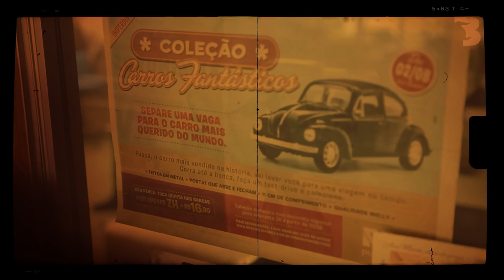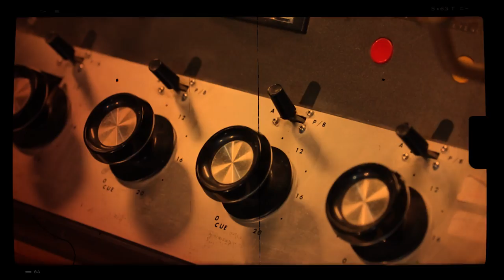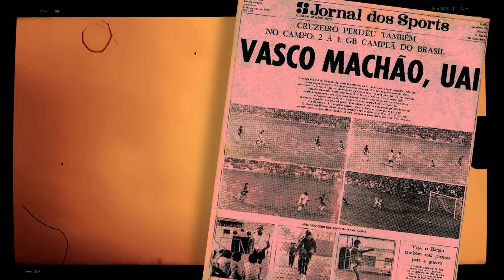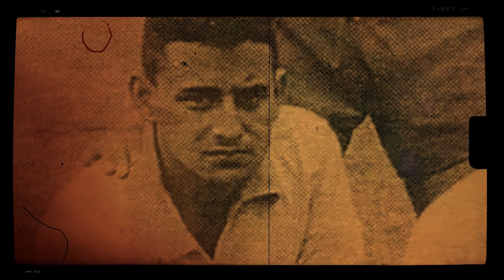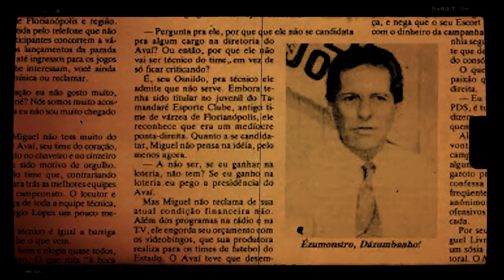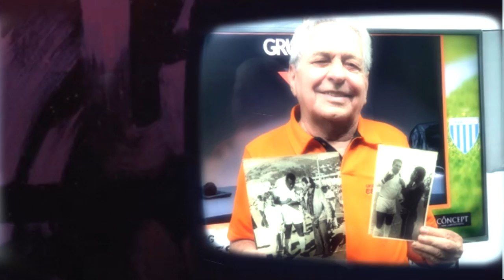Memória da Imprensa - Miguel Livramento - 12/10/22